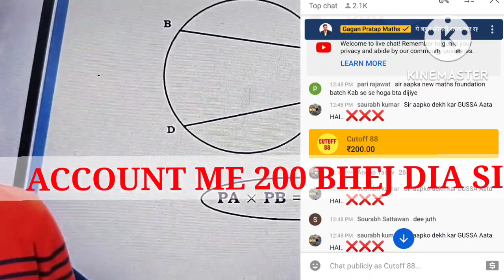Gagan Pratap sir ke account me 200 bhej Diya || Reply sir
Gagan sir ke account me 200 bhej dia replay by gagan sir
Gagan sir comments on my youtube channel